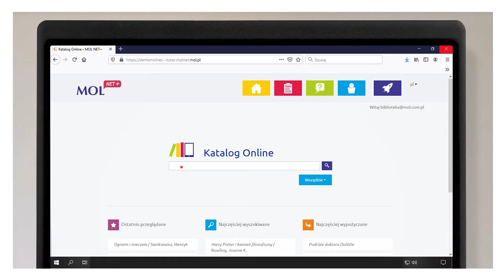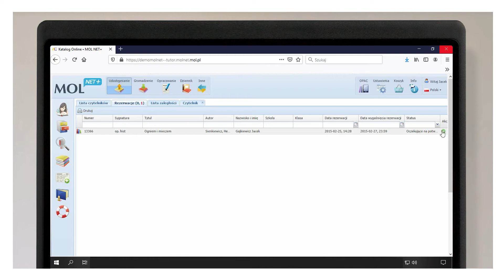MOL NET+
MOL NET+ to nowoczesny program do obsługi biblioteki szkolnej w chmurze. Ułatwia codzienną pracę bibliotekarza i przyspiesza ewidencjonowanie wypożyczeń.